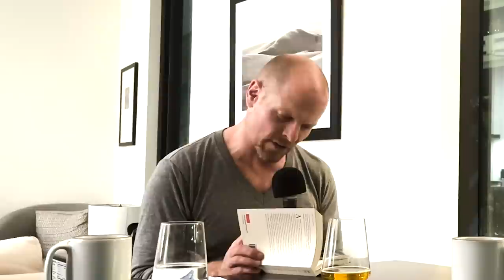A $1M Bitcoin Bet, Preventing Hangovers, AI Companions, Affordable Luxuries, Hi-Fi Audio, and More!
Technologist, serial entrepreneur, world-class investor, self-experimenter, and all-around wild and crazy guy Kevin Rose rejoins me for another episode of The Random Show.

In this one, we discuss affordable luxuries for priceless lives, suiting up for a visit to the Magic Castle, Eliza Ivanova’s art, my secret for supple skin, nineteenth-century Nintendo, Balaji’s bet, the science of hangover remedies, Moonbirds over Tokyo, an unexpected Sanbo Zen inquisition, Japanese death poems, escape rooms, high-fidelity immersive sound, Nanoblocks, and much more.

[00:00] Start
[00:14] The important juice.
[04:24] Discount downfalls and luxury lettuce.
[09:24] Becoming suitable for The Magic Castle.
[13:33] Affordable luxuries for a priceless life.
[16:16] A pipe dream.
[18:42] A skincare secret.
[19:49] Later life dating and alcohol abating (hangover).
[27:24] The current and anticipated state of AI.
[43:28] Balaji’s bet.
[1:01:03] Kevin practices his ABCs.
[1:04:32] Eliza Ivanova.
[1:06:31] TimTimsPrivacyScreens dot com.
[1:09:25] Nintendo: Hanafuda to Zelda.
[1:12:50] Untranslatables.
[1:13:50] Tokyo Moonbirds and Zen karaoke.
[1:19:02] Japanese Death Poems and other uplifting reading.
[1:23:59] Some escape rooms are better than others.
[1:28:28] High-fidelity immersive sound.
[1:33:16] A whispering Replika and a vibrating “chest.”
[1:37:35] Nanoblocks!